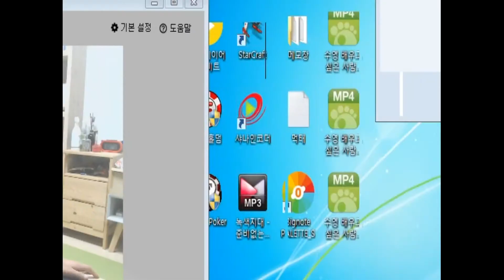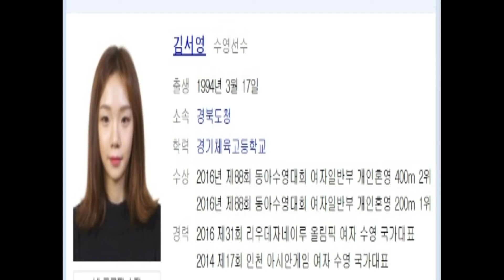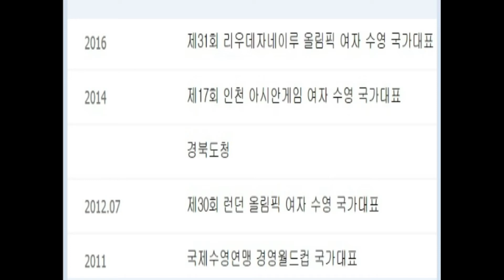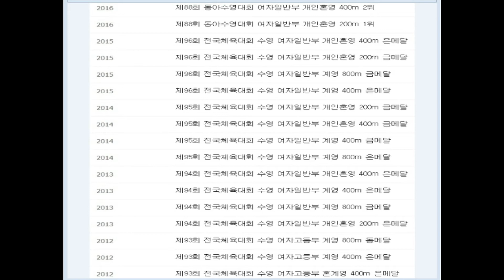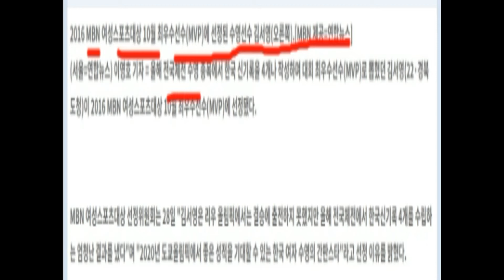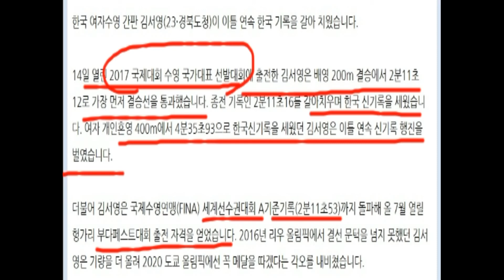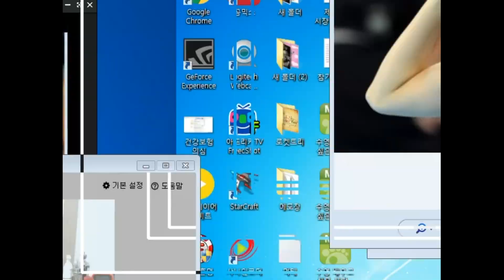우리나라 수영 국가대표 김서영 선수!!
*생방송* -  입으로 하는 수영 강습! -

 매일 밤 9시 전후 시작...밤 11시 전후 종료..